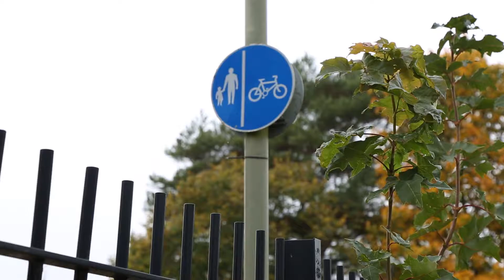Bicester Healthy New Town Partnership 2017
Bicester Vision is proud to be a supporter of this great initiative. The vision is to create a healthy community by making it easy, attractive and affordable for people of all ages to live healthy, sustainable lifestyles and to share the learning elsewhere.